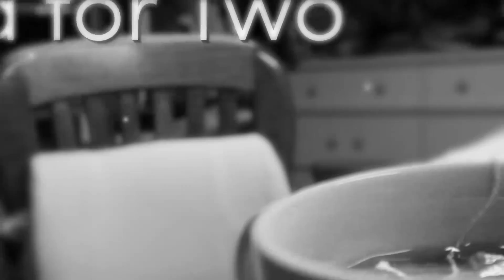AWARDS for the 2016Films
The 5th annual Film Festival
AWARDS ONLY
Find out who won!